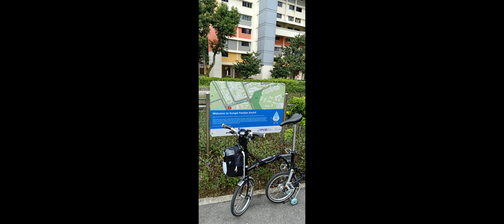Brompton C Line, Hungout (🐧West Coasting with Penguin🐧)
VID 20211214 Brompton (C Line) Hungout
(🐧West Coasting with Penguin🐧)